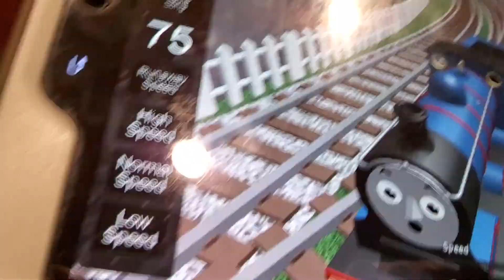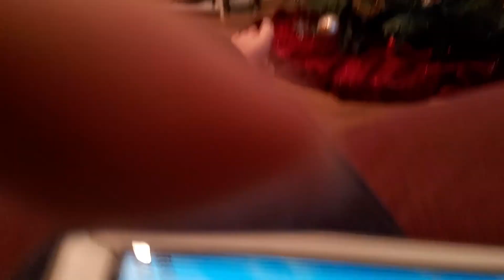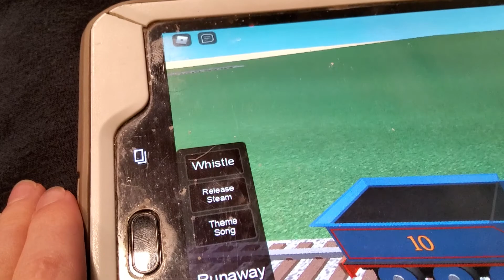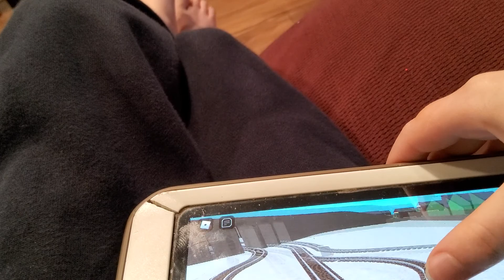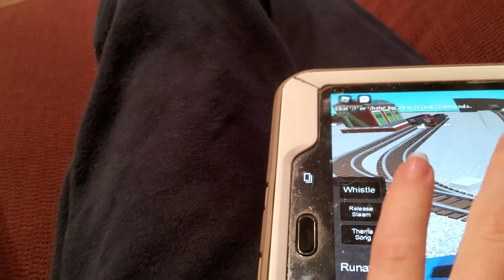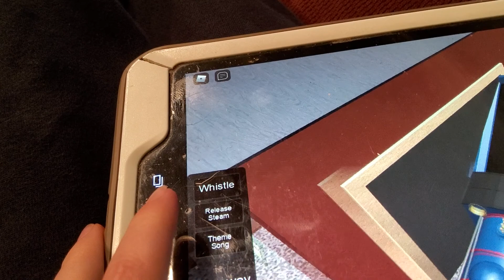Somethings not right ep 1 Dave's Runaway